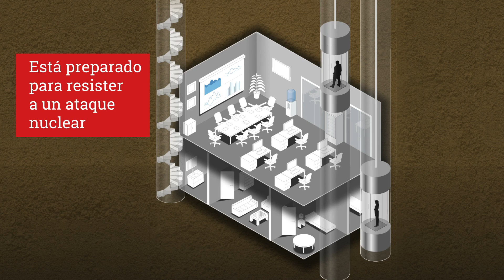En el bunker de la Casa Blanca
Así es el búnker nuclear en el que se refugiaron Trump y Melania durante una hora. Los servicios secretos trasladaron por primera vez al presidente al refugio nuclear del Ala Este el pasado viernes.